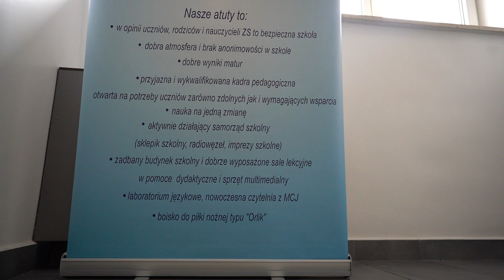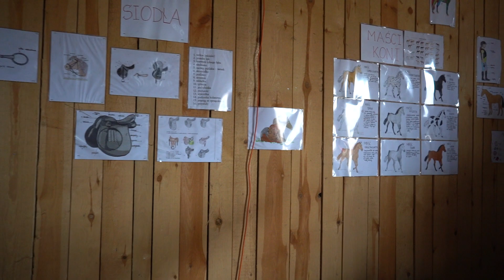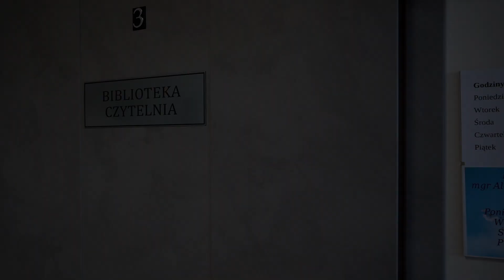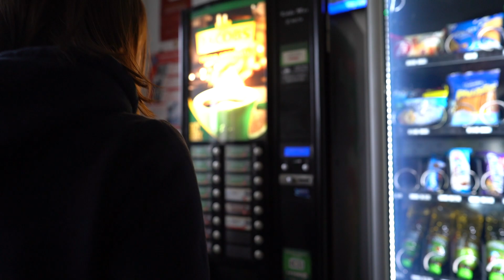Zespół Szkół im. Tadeusza Kościuszki w Krasnosielcu . film promujący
Zespół Szkół im. Tadeusza Kościuszki w Krasnosielcu